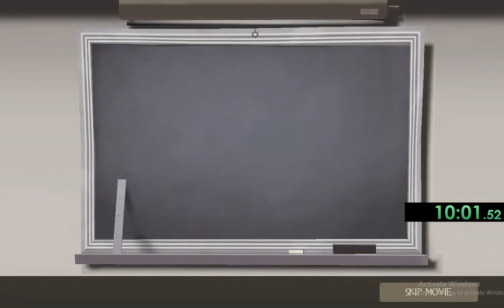Basic Training (Scriptless) 12:26 (with loads)